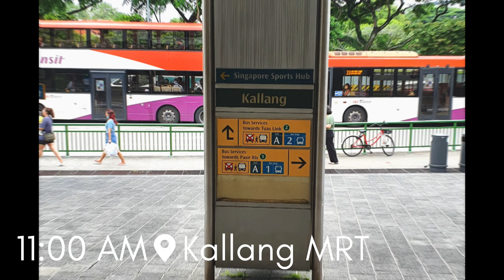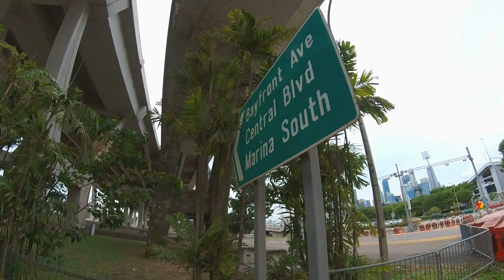Kallang | Merlion Park | Singapore Flyer | Singapore Unlimited Tourist Pass | Bus ride | TripStori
This is the 3rd video of 6 days Singapore TripStori. This trip is done as a personal trip unlike company sponsored trip.

We traveled from Raffles Place (near China Town an Boat Clarke Quay) to Kallang by MRT. Explored Kallang and then board bus for Suntec City to visit Singapore Flyer. We used unlimited Singapore Tourist Pass all day.

On the way to Singapore Flyer, we spent some time at Merlion Park for awesome views over the Bayfront.

For all the expenses, we were using Niyo Global Visa prepaid forex card as tap payments. No hassle of managing cash dollars and change. The conversation rate was 20 to 30 cents extra for the  Singapore Dollar to Indian rupee rate for that day.

All the formalities related visa, air tickets, hotel booking, forex, Singapore SIM Card and Singapore Tourist Pass - was done by myself.

In this trip I am traveling with my brother and my motive is to use only public transport and travel as local as much we can.

Ep3 Video timelines:
00:00 Intro
00:28 Raffles place to Kallang MRT
01:39 Kallang open gardens
02:30 Kallang roads and surroundings
02:58 Couldn't find hotels of our choice
03:17 Kallanf to Merlion Park by bus
03:56 approaching Merlion Park
05:19 Boat ferry to Merlion
06:25 Singapore Flyer or Gardens by the bay?
07:35 Approaching Singapore Flyer
08:48 Glimpse of next vlog